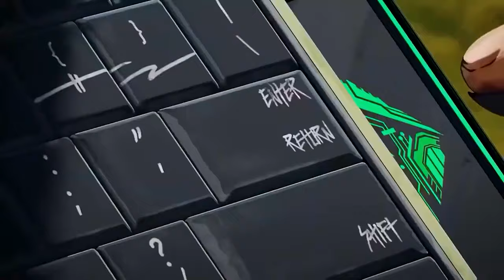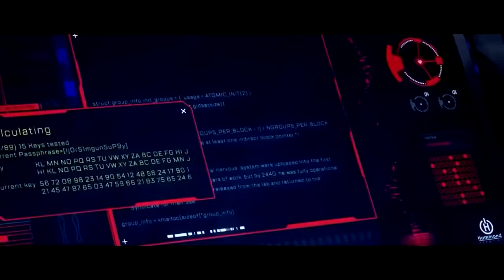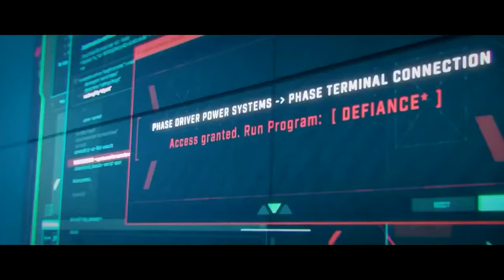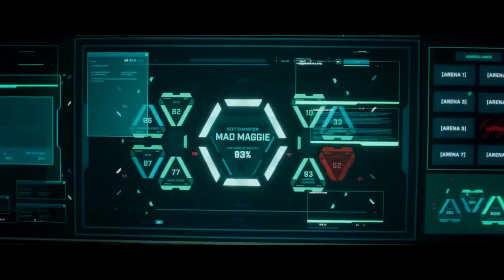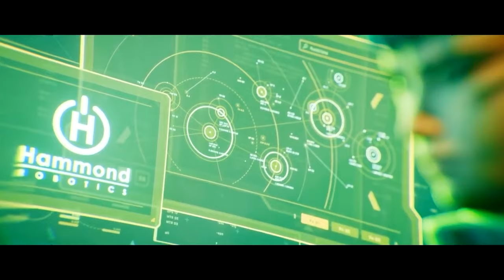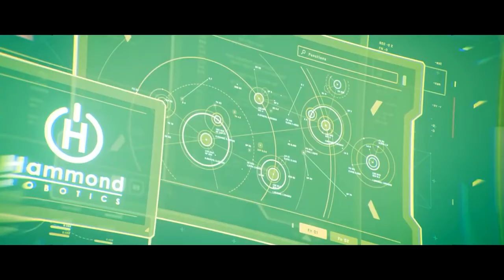Apex Legends | All Cinematic Launch Trailers | Season 1 - 20 (HD)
𝐌𝐘 𝐆𝐄𝐀𝐑
𝐒𝐓𝐑𝐄𝐀𝐌 𝐋𝐈𝐆𝐇𝐓𝐒
𝐂𝐀𝐌𝐄𝐑𝐀
𝐂𝐏𝐔
𝐑𝐀𝐌
𝐒𝐒𝐃
𝐆𝐅𝐗 𝐂𝐀𝐑𝐃